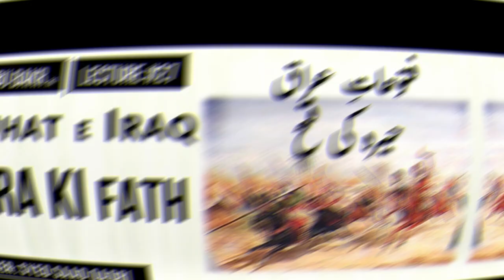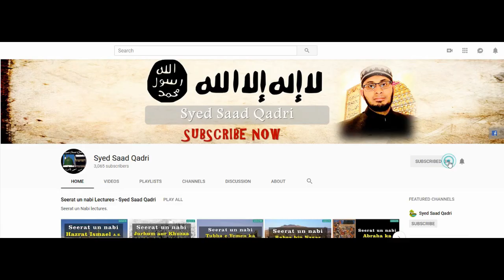Seerat e Abu Bakr RA | Lecture 27 | Futuhat e Iraq | Heera ki Fath